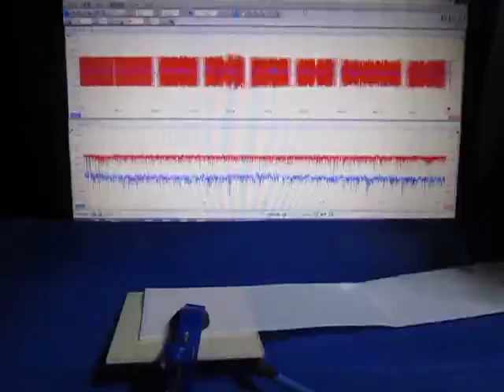超音波テスターを利用した実験動画